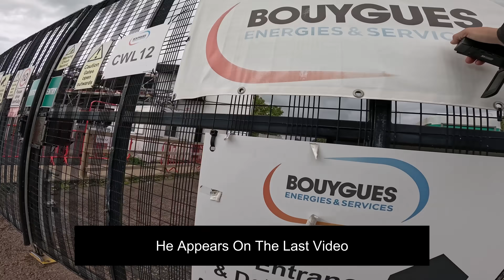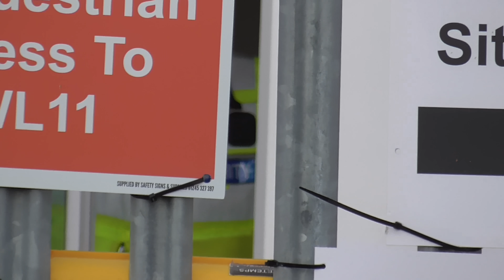You Can't Fly Over And Take Videos Of This Data Centre! 🤨🎥🛸❌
Today we take a look at CWL12 Datacentre, Coedkernew, Duffryn, Newport NP10 8TJ.

We speak to many people and some do voice objections and concerns with flying the drone around to create a video for YouTube.